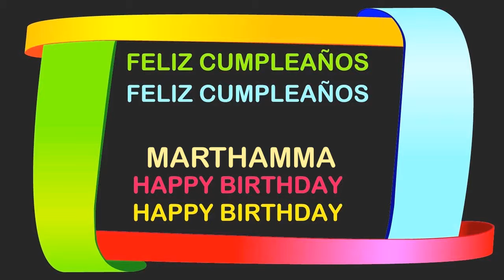Marthamma Birthday Postcards & Postales